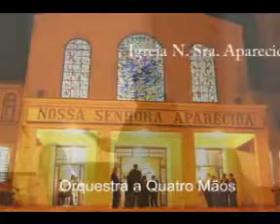Eduardo Gregori - Pretty Woman (cover)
Eduardo Gregori canta Pretty Woman, de Roy Orbison, na igreja Nossa Senhora Aparecida - Campinas/SP 2010